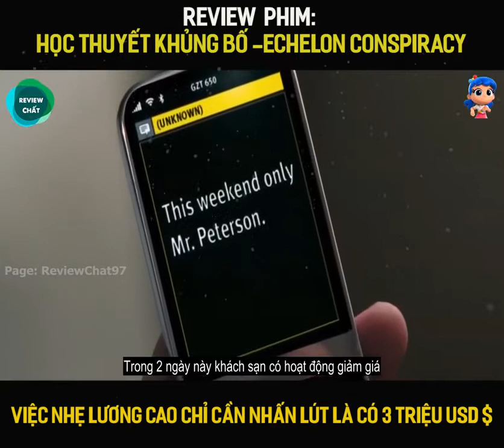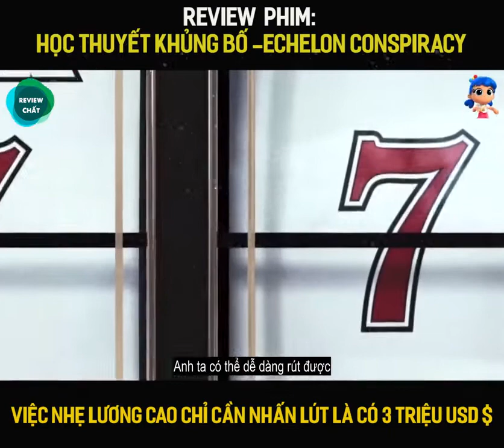Phim Học Thuyết Khủng Bố - Echelon Conspiracy - Review Chất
Trong chuyến công tác tại Thái Lan, Max Peterson, một kỹ sư tin học tình cờ nhân được một thùng đồ. Trong đó là một điện thoại công nghệ mới hiện đại và có khả năng "tư duy" khi luôn đưa ra những sự thật của “tương lai". Với cái phone trời cho, Max đã vào sòng bài lớn nhất nước Nga và toàn thắng. Thậm chí anh còn thắng được giải thưởng lớn nhất trị giá 3 triệu USD. Tuy nhiên, mọi hành động của anh đều bị FBI và thế lực sau lưng chú ý. Max hoàn toàn không biết mình chỉ là 1 nạn nhân kiếm tiền của người đứng sau hê thống thông minh. Hệ thống này đã lợi dụng sự bảo mật lỏng lẽo của cổng thông tin Hoa Kỳ. Khi mà mọi thông tin và hoạt động của con người đều được đưa vào máy tính một cách bí mật. Bằng sự quản lý của computer, họ dần mất đi quyền tự chủ và tự do của chính mình...